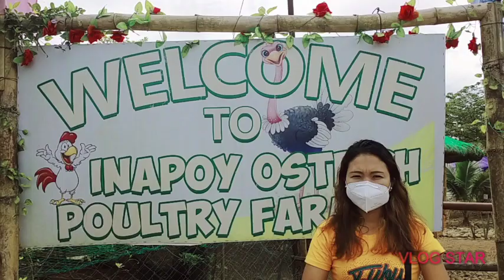BUHAY KABANKALANON:INAPOY OSTRICH FARM TOUR(ANG GANDA AT ANG LALAKI:ANG SAYA NG MGA BATA)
inapoy ostrich farm tour ang ganda at ang lalaki,,ang saya ng mga bata ang kasiyahan ng mga ay ang kasayahan ko rin
ang ganda gys ng view at marami pa cla ng ibat- ibang uri ng hayop.